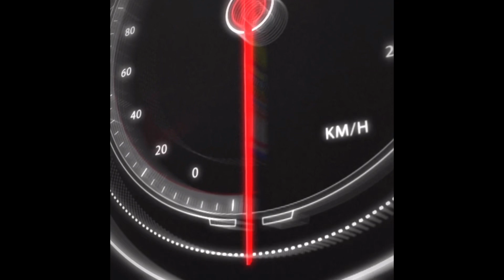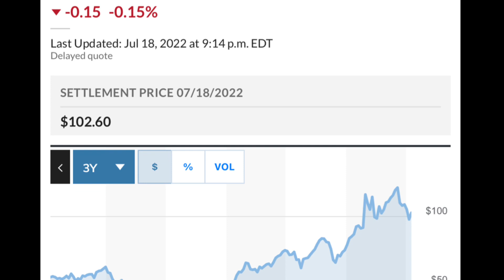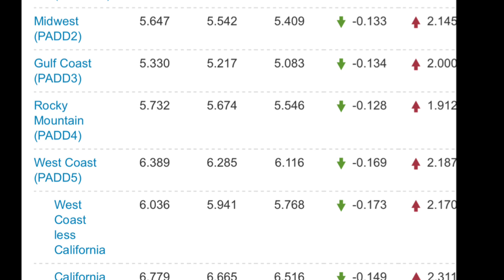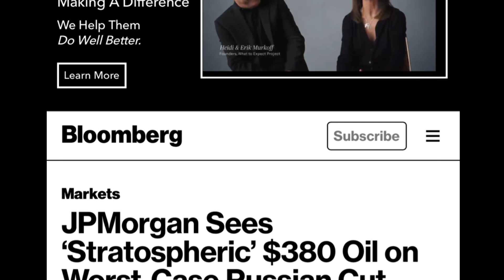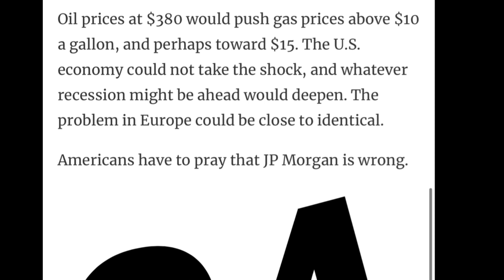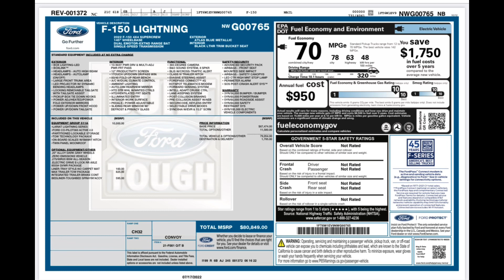Crude Oil Forecast Warning $380 Barrel Coming Soon?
Crude Oil Forecast Warning